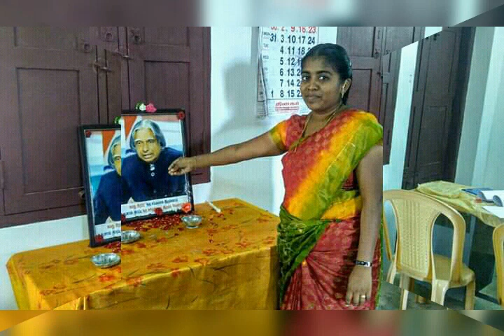Dr. Abdul Kalam Death Anniversary